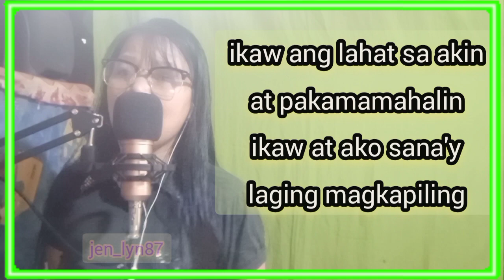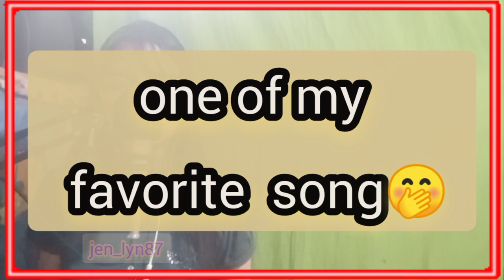Sana'y laging magkapiling covered by mak mak mik mik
Blogs and all